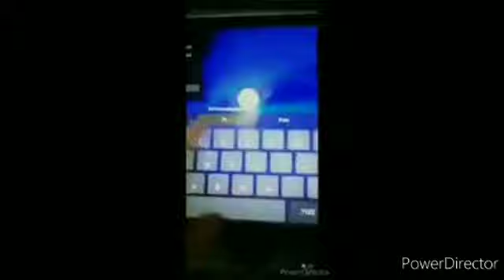(NOW ACTUALLY ALL) ALL FOOTAGES OF BLUESHARON LAP 2